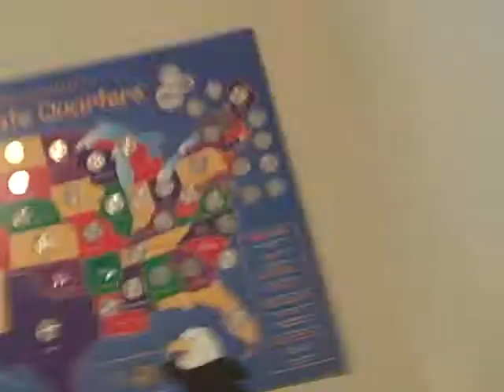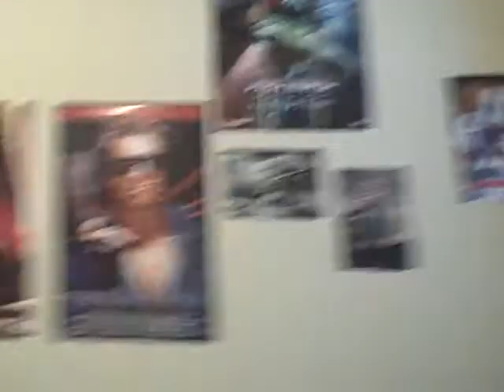Chris and Christian Team Up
Hello, this is Chris' friend Christian. We plan on bringing you new episodes of reviews on TV, Video Games, and Movies. Our first review should be up soon, but we promise you'll love it.

So here it is. Our first gathering.